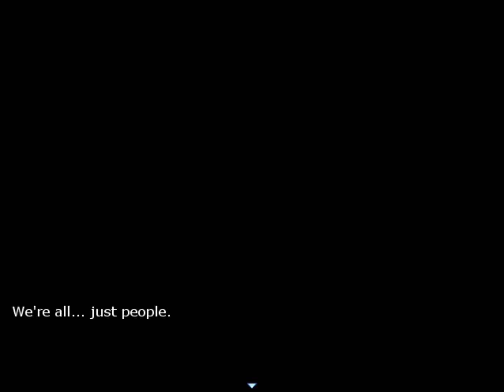Let's Play Skyborn Part 22: Enter the Shadow Realm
We begin the final stretch of this game.  With the Prometheus Engine ready, we launch the plan to *infiltrate* the Skyborn base by blowing our way through a wall... totally quiet.  Sullivan runs off before causing a shift in dimension.